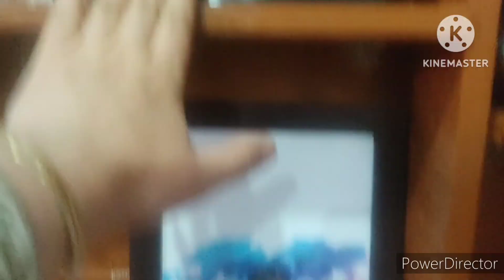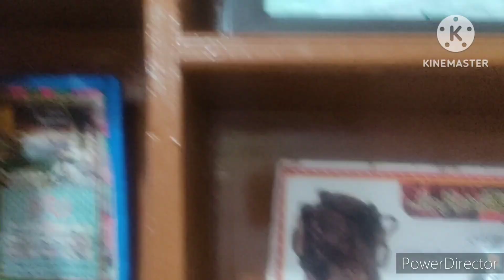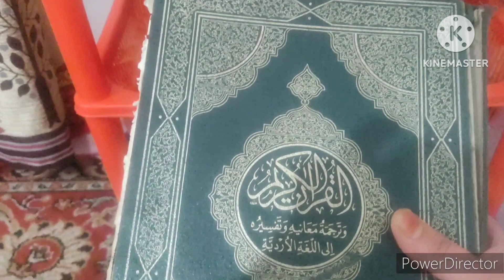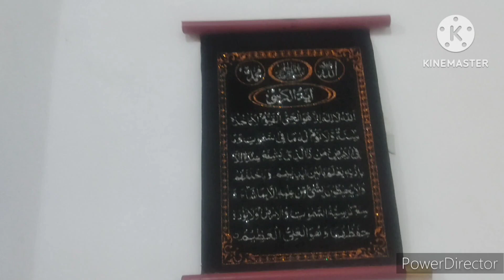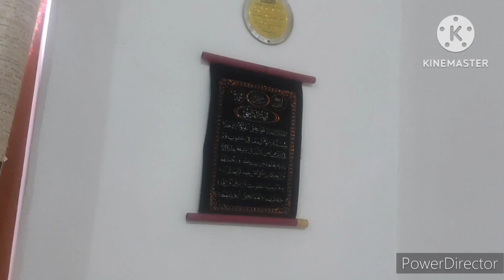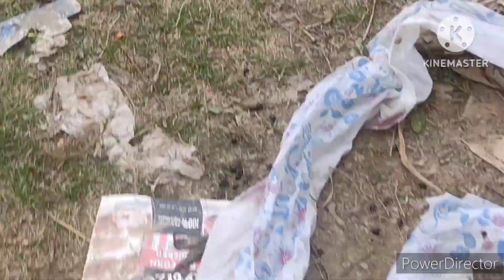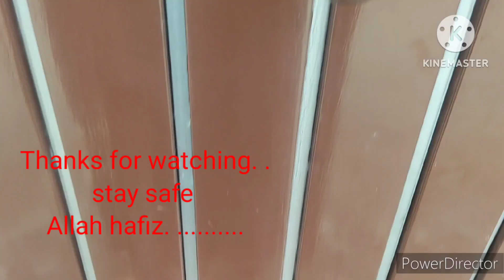Achanak jana pada myke | Bache huwe khush 🥰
myka vlog#
Kashmiri kitchen#
Kashmiri couple vlog#
Kashmiri mom Vlog#
Kashmiri wedding song#
wedding vlog#
mud kitchen#
sitara yaseen vlog#
idrees mir#
Happy family village#
Kashmiri joint family#
Ramadan daily vlog#
tulip festival in Kashmir#
Kashmiri food#
Kashmiri eid shopping vlog#
eid ideas vlog#
Kashmiri kitchen daily vlog#
poor family in Kashmir#
sabzar tv#
Kashmiri girl viral video#